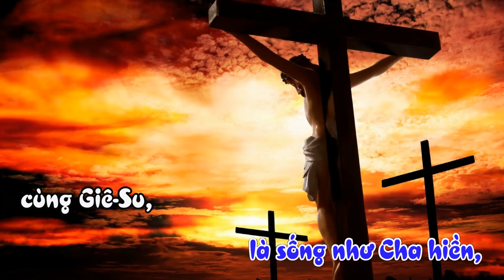HÃY NÊN THÁNH - Lê Phú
HÃY NÊN THÁNH
Nhạc & lời: Lê Phú
Ca sĩ: Nguyễn Phú

Cùng nâng đỡ nhau, vượt qua bao khó khăn,
yêu thương đùm bọc, tha thứ cho mọi người,
không ghen tuông, thù hận, gây rẽ chia,
luôn trung thành, làm chứng nhân tình yêu.

Hãy nên Thánh, là sống như Cha hiền,
cùng Giê-Su, hiến mình cho thế nhân.
Hãy trở nên, muối đất cho thế gian.
Hãy trở nên, khao khát làm Thánh nhân:

Sống công bằng, bác ái,
yêu thương người nghèo khó,
luôn ủi an, người cô đơn không chổ nương.
Sống quên mình, nhân ái, yêu tinh thần nghèo khó,
dám liều thân, vì yêu không đắn đo.